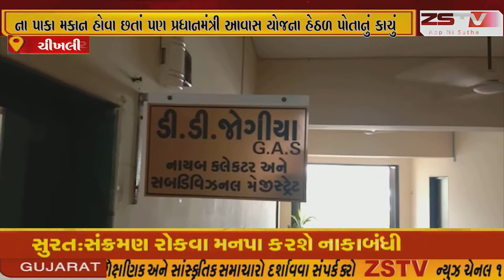ચીખલી તાલુકાના સાદકપોર ગામે ભવાની ફળિયા ખાતે રહેતા રમણ રવજી પટેલ ના બન્ને પુત્ર ના પાકા મકાન હોવા